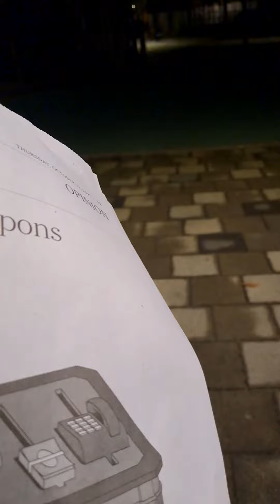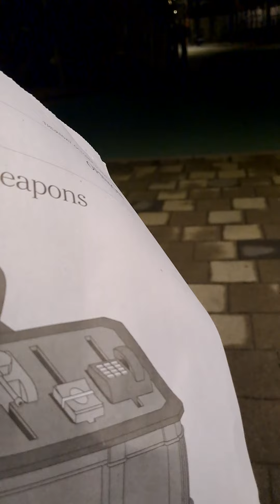New York times